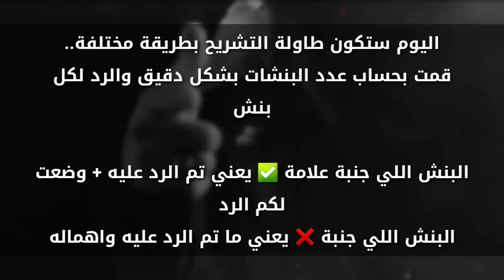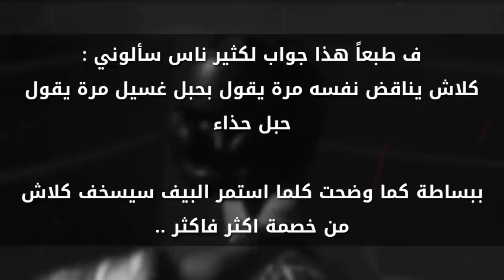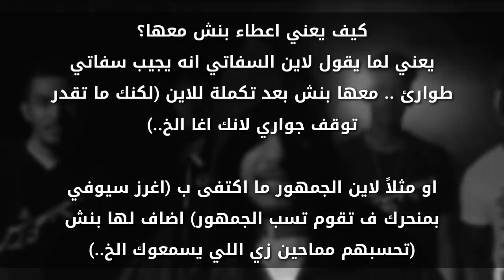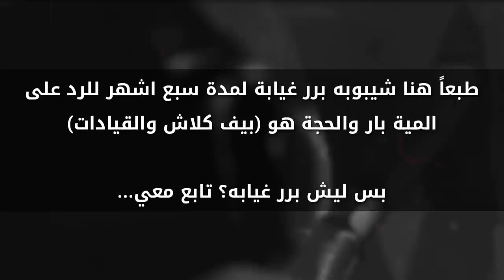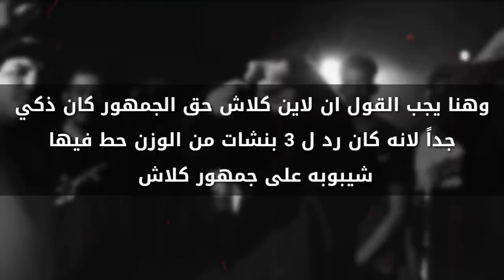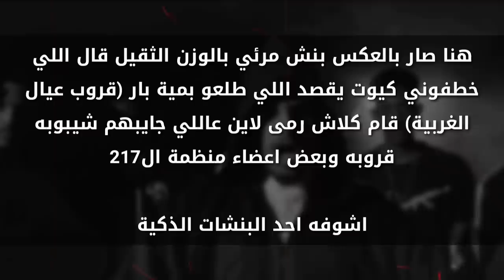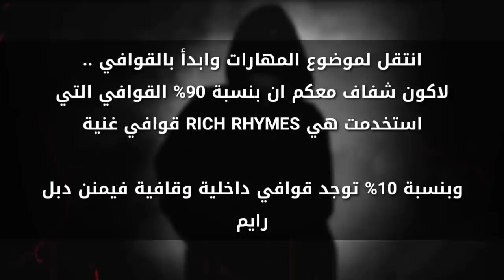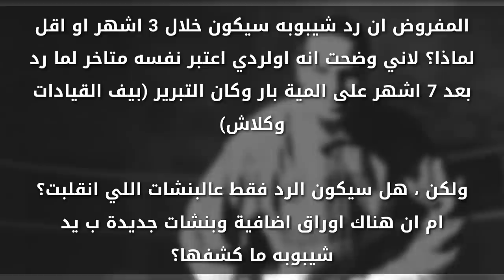كلاش | عبيلة | على طاولة التشريح | WestCoast G'Z